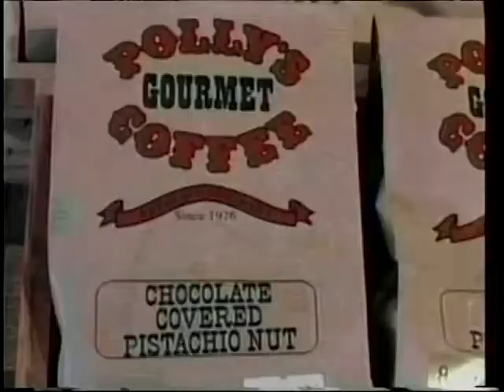Straight Talk TV Show: Robert Garcia Pt 2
Robert Garcia, run-off candidate for Mayor of Long Beach, will be the guest on Straight Talk. He joins host Art Levine in a one-half hour interview to discuss his qualifications for office and his view on a variety of topics, including economic development, public safety and leadership.